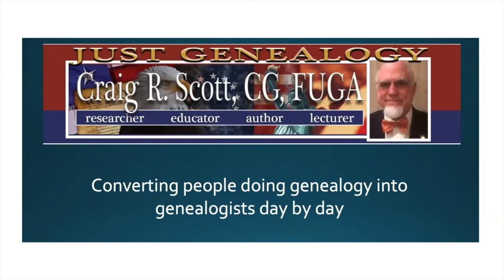Genealogical Tips & Quips #1 - JG0235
Let's talk about some quotes that genealogist Elizabeth Shown Mills put together in her book, Tips & Quips.

LINKS MENTIONED